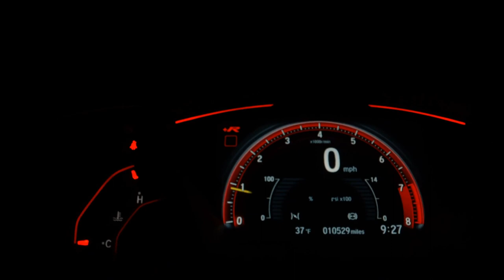CHEVROLET SPIN - 2015 - Santo André/SP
VARÃO MULTIMARCAS !!!

Dados do Veículo
Veículo: CHEVROLET / SPIN 1.8 ACTIV 8V
Ano: 2015/2015
Combustível: FLEX
Portas: 4 PORTAS
Câmbio: Automático
Cor: AZUL
KM: 87.300

✅ Air Bag
✅ Alarme
✅ Ar Condicionado
✅ Ar Quente
✅ Desembaçador Traseiro
✅ Direção Hidráulica
✅ Encosto de Cabeça Traseiro
✅ Freio ABS
✅ Rádio
✅ Retrovisores Elétricos
✅ Rodas de Liga Leve
✅ Travas Elétricas
✅ Vidros Elétricos
✅ Volante com Regulagem de Altura
✅ Limpador Traseiro
✅ Kit Multimídia
✅ Piloto Automático
✅ Farol de Neblina
✅ Entrada USB
✅ Controle de Som no Volante
✅ Bluetooth
✅ Porta Copos
✅ Trava Elétrica Central
✅ Direção Elétrica
✅ 7 Lugares